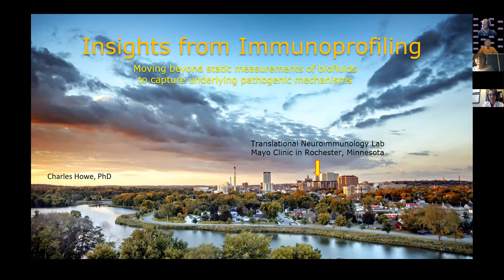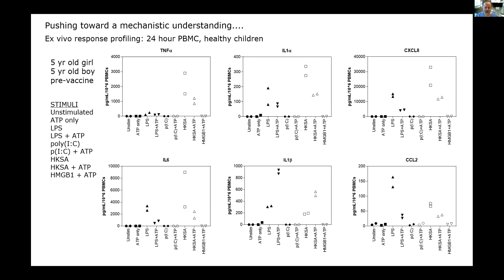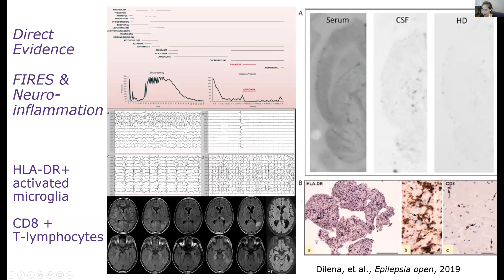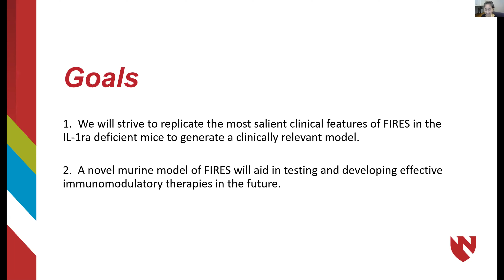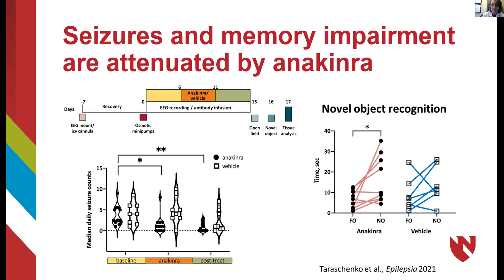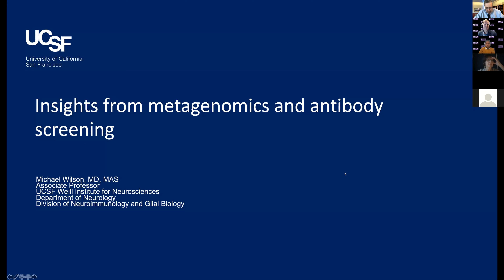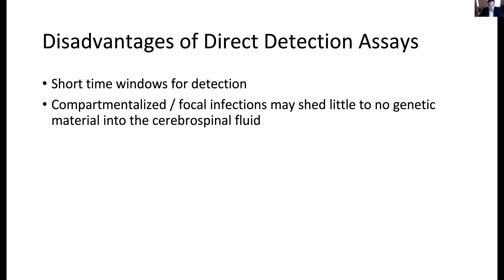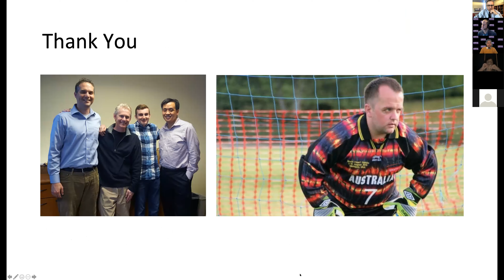NORSE Scientific Symposium Part 2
Part 2 of the 2 part symposium.
This symposium includes talks on neuro-inflammation in NORSE, potential research areas and ongoing research projects.
00:00 Insights into Immunoprofiling- Charles L. Howe PhD
11:51 Working towards Novel Murine Models of FIRES/NORSE- Sookyong Koh MD, PhD
20:27 The future of interleukin-based therapies for NORSE: anakinra- loaded nanoparticles- Olga Taraschenko MD, PhD
31:50 Insights from metagenomics and antibody screening- Michael Wilson MD
46:30 Q&A